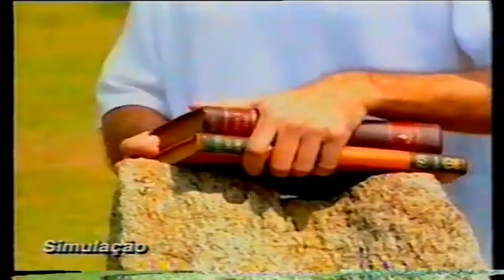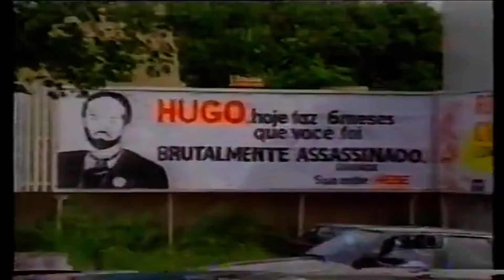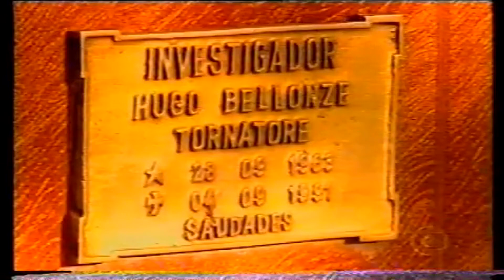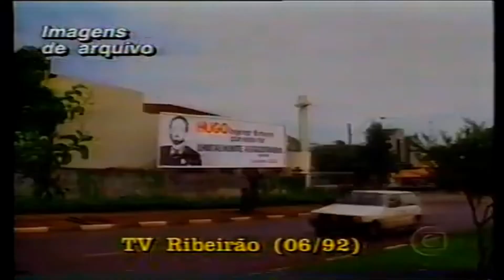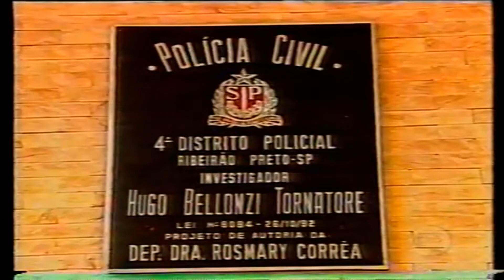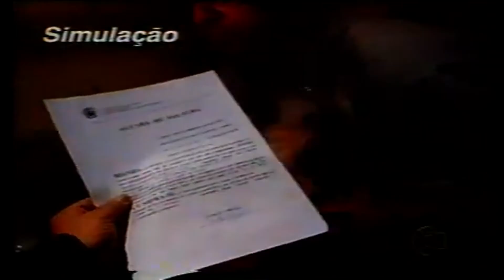Linha Direta 16/09/1999 - Caso 1: Policial Tornatore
Caso 1

Policial é morto quando participava de uma ronda atrás de ladrões de toca-fitas em Ribeirão Preto, São Paulo. A vítima estava a pé com outro policial quando uma quadrilha tentou assaltar uma agência bancária da cidade próximo ao local onde estavam. O assalto fracassou e os bandidos iniciaram um tiroteio com os policiais. O crime ocorreu em 04/09/91.